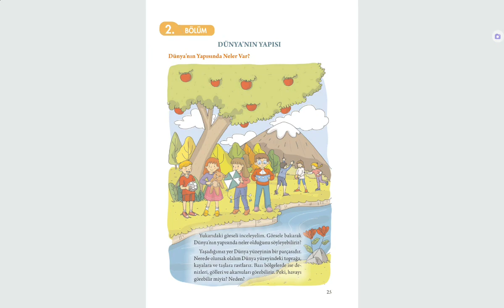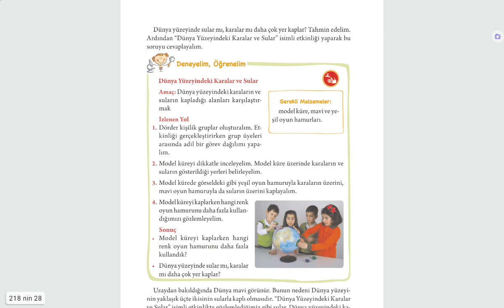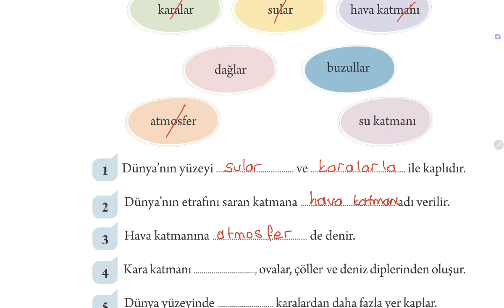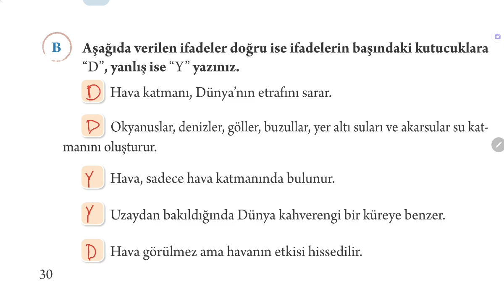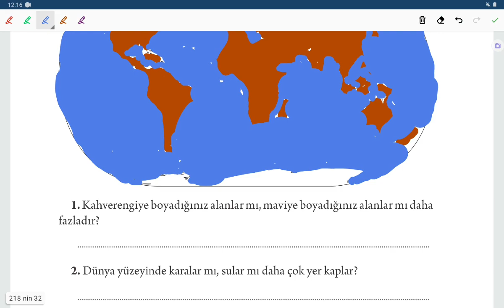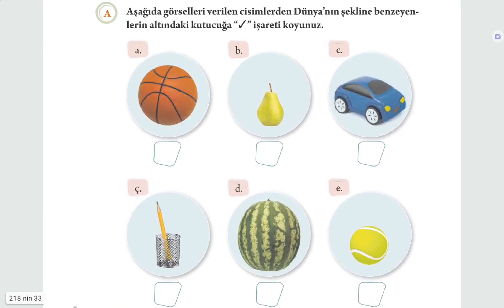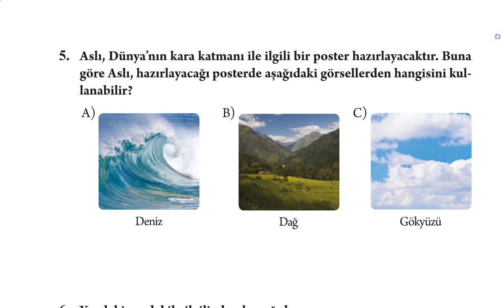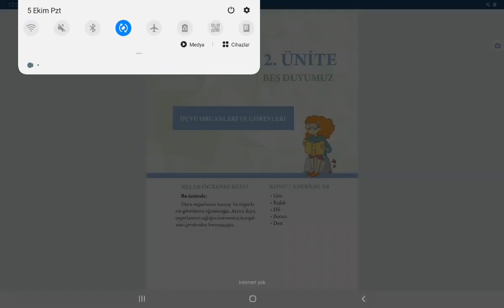3.Sınıf Fen Bilimleri Ders Kitabı, Dünyanın Yapısı Konu Anlatımı,Etkinlikler Sayfa 25-35, Eba Tv